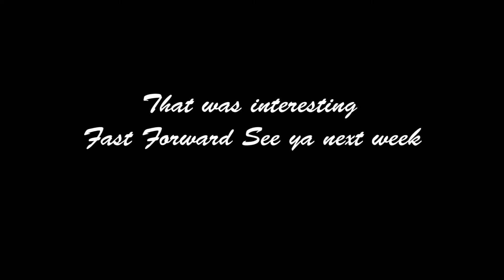Ed the Cow